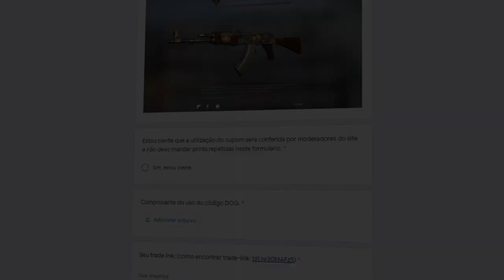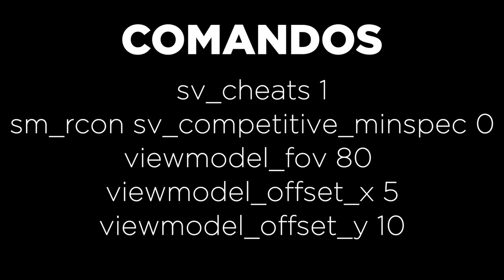g a n g s t e r... DESAFIO do VIEWMODEL IMPOSSÍVEL do CS:GO! (viewmodel_offset_y 10)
Fiz o desafio do viewmodel impossível do CS:GO! O viewmodel gangstar...